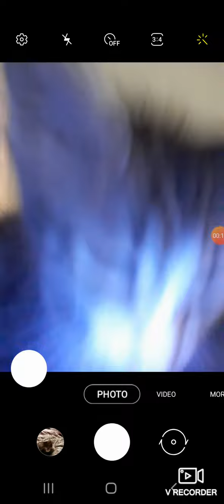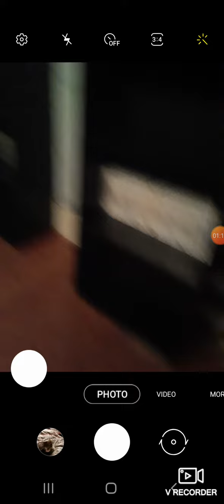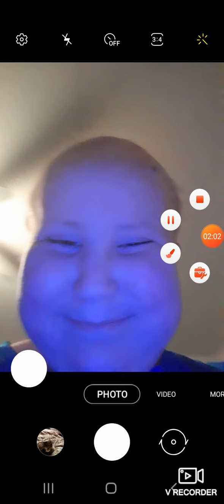My 2 new kittens